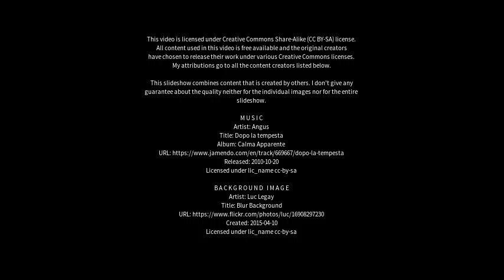Best places to visit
Best places to visit - Torphins (United Kingdom) Best places to visit - Slideshows from all over the world - City trips, nature pictures, etc.